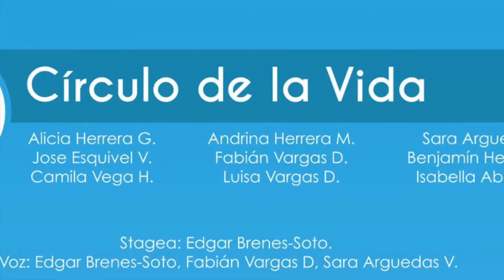Círculo de la vida / Concierto Corazón Verde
Estudiantes del área de niños  de la Academia de Música Bansbach en concierto